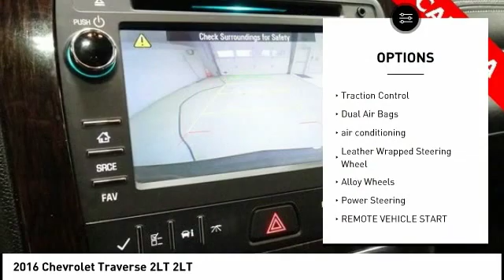2016 Chevrolet Traverse Cedar Falls IA UD14528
2016 Chevrolet Traverse 2LT 2LT